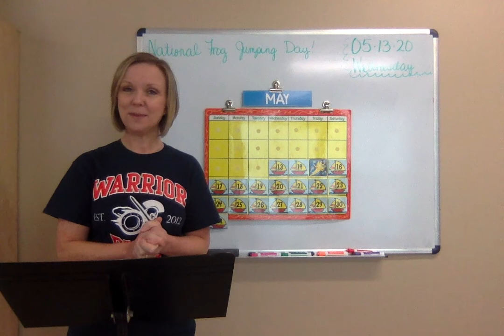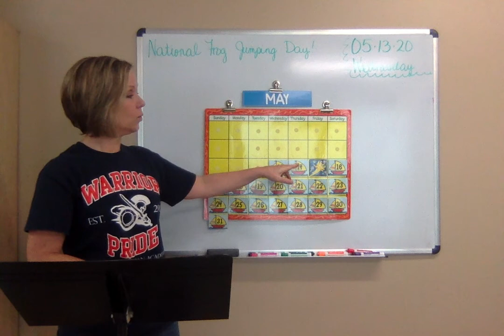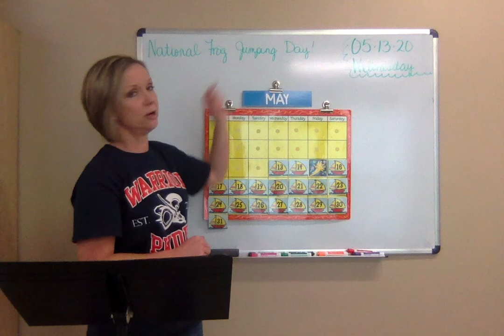051320_UP3_opening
Announcements